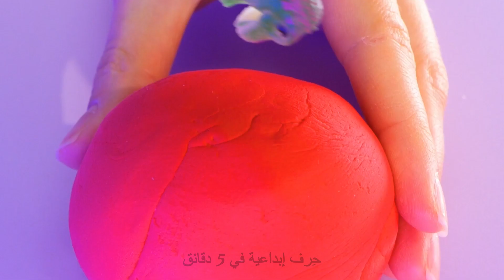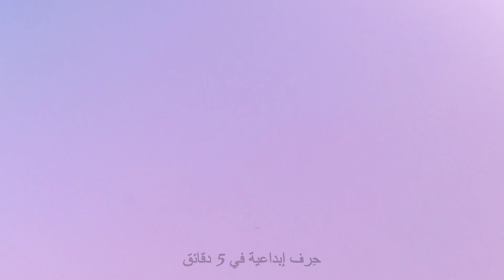حرف غير عادية بالصابون والشمع يمكنك تنفيذها في المنزل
مرحباُ أيها الحرفيون في 5 دقائق! هل أنتم مستعدون لمجموعة جديدة  من الحرف الرائعة؟ في البداية سنوضح لكم كيفية صنع أي قالب تريده حتى تتمكن من صنع الصابون أو الشموع.  خذ وعاء وبعض الألجينات  ولنبدأ في صناعة الحرف! :)
إذا كنت تريد مفاجأة شريكك، اصنع تمثالًا صغيرًا لطيفًا لقدميكما معًا ؛) ستحتاج إلى وضع قدميك في الجينات وملء الحفرة بالإسمنت (أو أي مزيج آخر يمكن أن يجف أو يتصلب). في النهاية ستحصل على ديكور رائع وغير عادي لغرفة نومك.
سترى كيف تصنع حامل شموع بشكل يدك . إذا كان لديك الكثير من المجوهرات، فيمكنك صنع حامل المجوهرات الجميل هذا لتزيين غرفة نومك!

الطوابع الزمنية:
00:01 - كيف تصنع قالبًا للصابون أو الشموع
02:06 - فكرة  للأزواج
03:07 - حامل شمعة غريب
06:48 - شمعة  تشبه القدم
07:14 - علبة سماعات أذن مصنوعة من الراتنج الايبوكسي